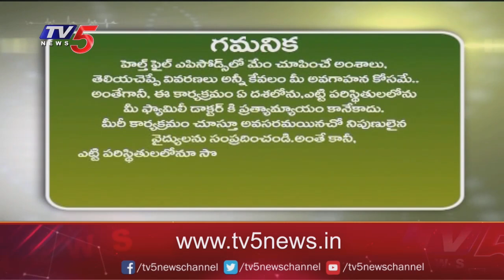Health Time With Madhavi Siddam | Ananya Hospitals | Dr.Anand Kumar Suggestions || TV5 News Digital